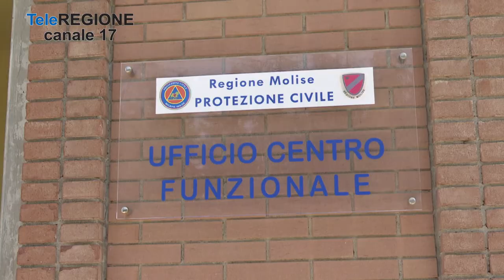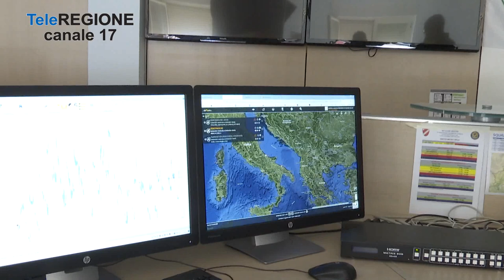Protezione civile: i precari chiedono stop del concorso - 14/04/2023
Servizi TG | Protezione civile: i precari chiedono stop del concorso | 14/4/2023